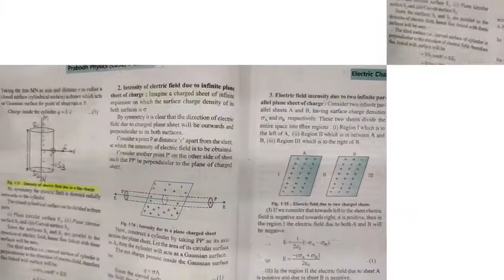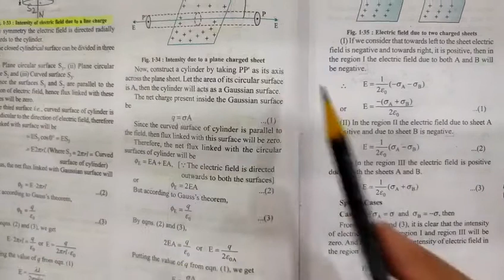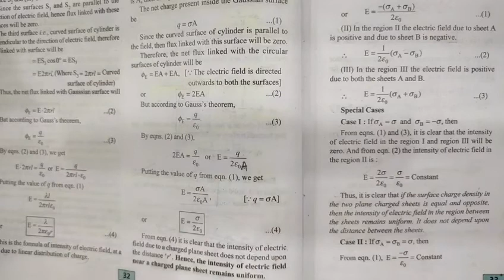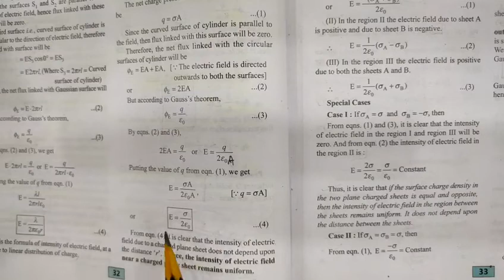ch#1|electric charge and field | intensity of electric field due to plane sheet |class 12 physics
Key Areas Covered in this session:
1. intensity of electric field due to infinite plane sheet of charge

pnt coaching classes by naresh tejwani class 12 physics class12 class 12 chapter 1 electric charge and field
intensityofelectricfieldduetoinfiniteplanesheetofcharge intensity of electric field due to infinite plane sheet of charge intensityofelectricfieldduetoinfiniteplanesheetofchargederivation intensity of electric field due to infinite plane sheet of charge derivation
derivationofintensityofelectricfieldduetoinfiniteplanesheetofcharge derivation of intensity of electric field due to infinite plane sheet of charge
derivation of infinite plane sheet of charge
infinite plane sheet of charge derivation